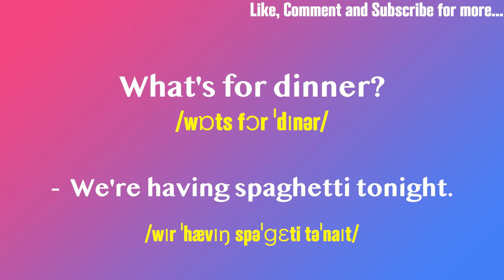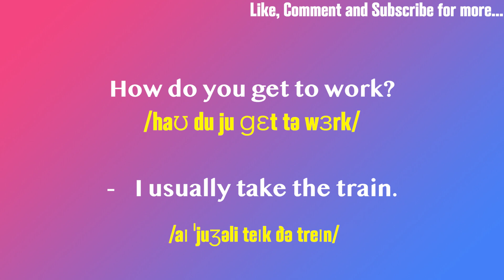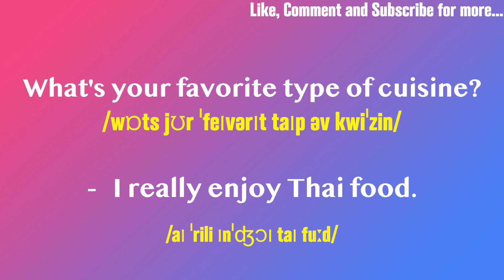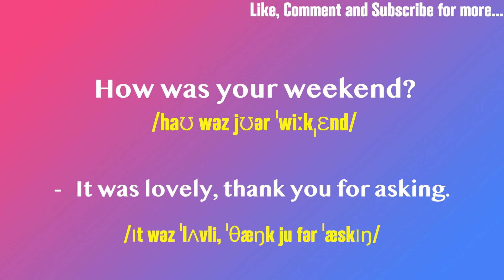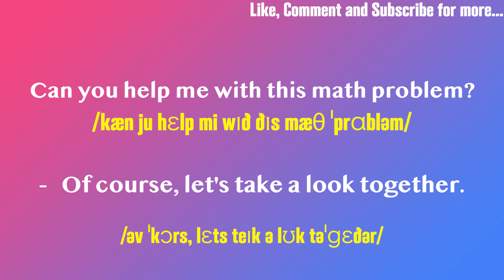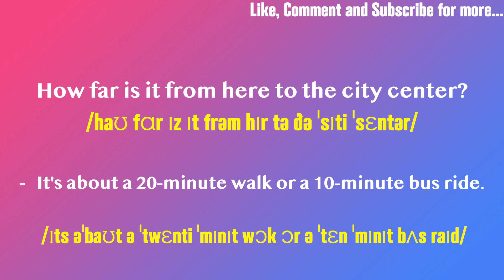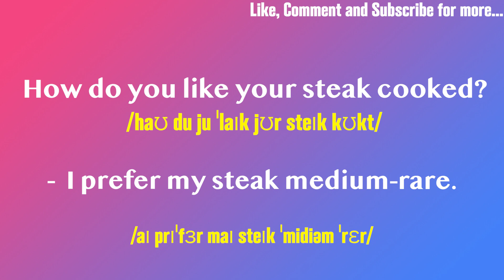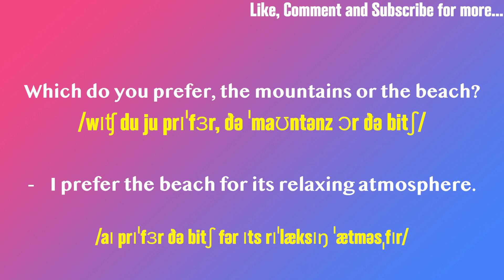70 English Short Dialogues Practice with IPA Pronunciations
Dear students, In this video, we will teach you essential daily use English sentences, along with their International Phonetic Alphabet (IPA) pronunciations. Improve your speaking skills and gain confidence in your English by learning how to pronounce these common phrases correctly. This tutorial is perfect for English learners at all levels, so don't miss out on this chance to perfect your pronunciation and speak English more fluently